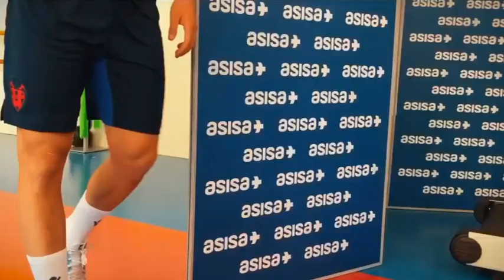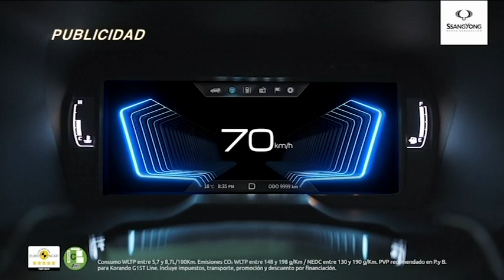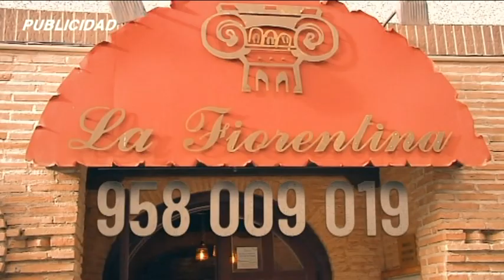DEPORTES 7 Miercoles 12 de Enero de 2022